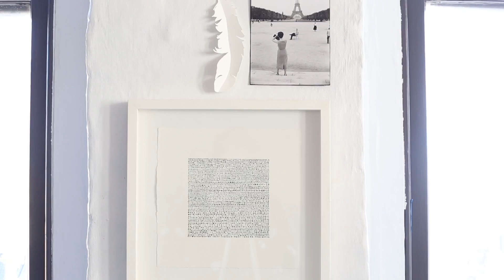Trend 2016: Bare Simplicity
A calm, considered vibe permeates this new take on minimalism, with texture taking centre stage against a restrained backdrop.